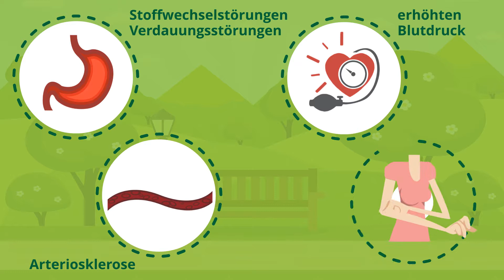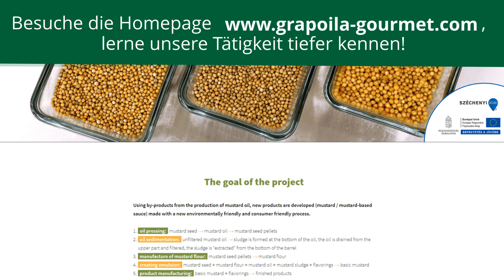Gourmet Gourmet - Senf – einmal anders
Grapoila ist ein Vorläufer in der modernen Mehrzweckverwendung.

Wir stellen aus den Körnern zusatzsstoff- und konservierungsmittelfreies Öl her.

Das Öl gilt als Rohstoff von Lebensmitteln und kosmetischen Produkten.

Wir wenden eine naturfreundliche Kaltpresstechnologie an. Die Nebenerzeugnisse dieses Verfahrens nutzen wir dann weiter.